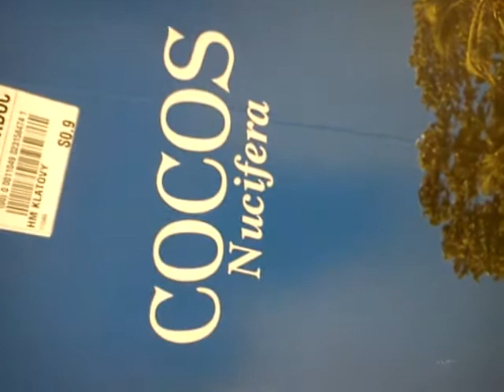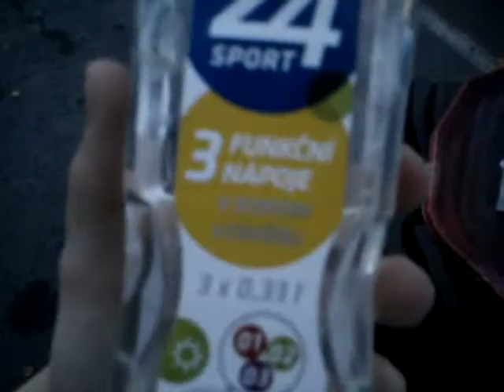V Tescu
neměly jsme co dělat